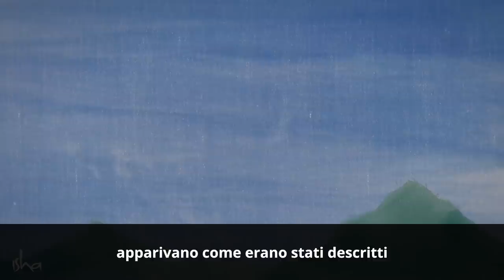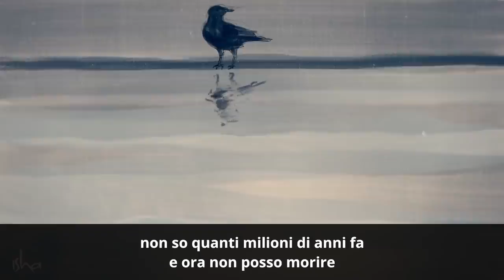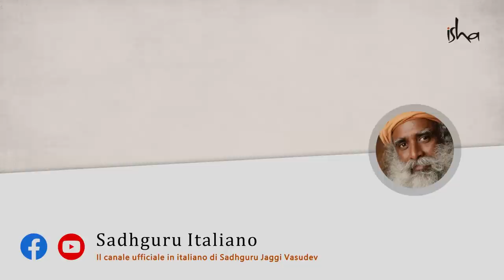L'unica cosa intelligente che Alessandro abbia fatto | Sadhguru Italiano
Nei libri di storia, Alessandro viene solitamente chiamato Alessandro Magno. Ma lo era davvero, o era qualcos'altro? Sadhguru parla dell'unica cosa intelligente che Alessandro abbia fatto nella sua vita.